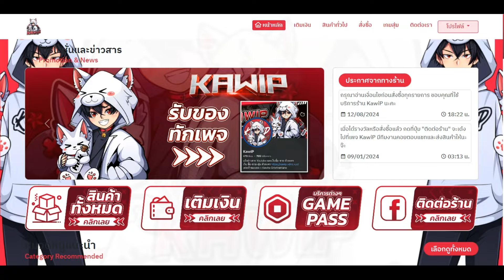Rung Sea สอนทำพลังอันใหม่(แจกโค้ด)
discordใจเกร เข้ามาคุยกันได้/ซื้อขายของกันได้
ร้านKawip👇